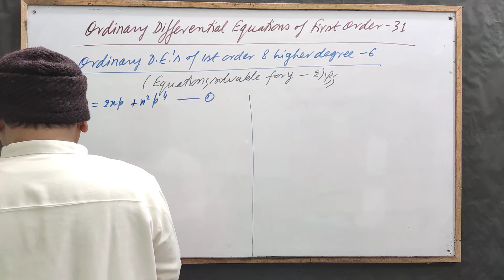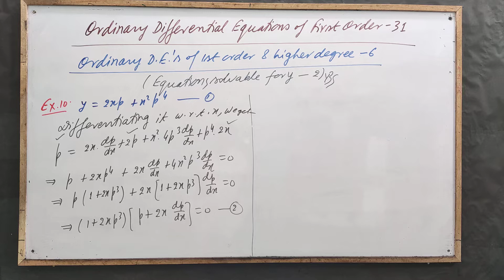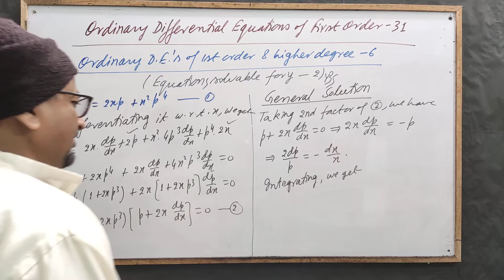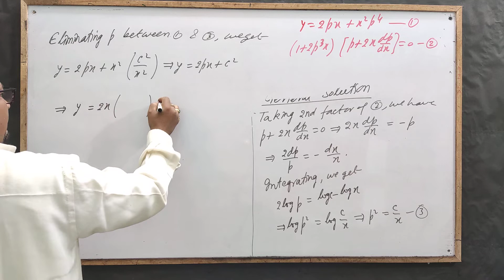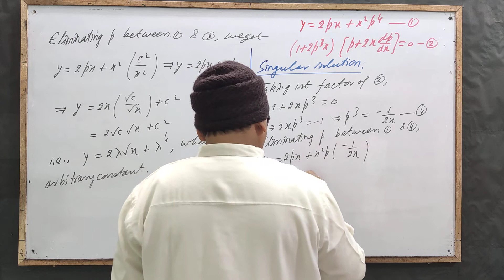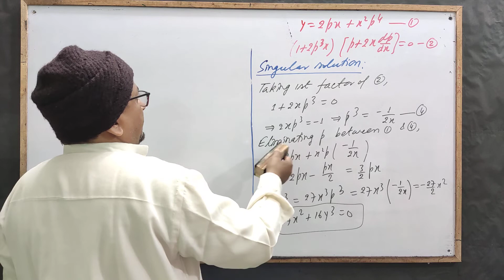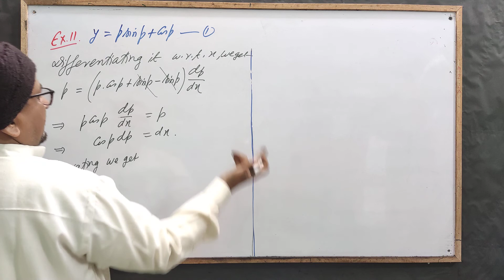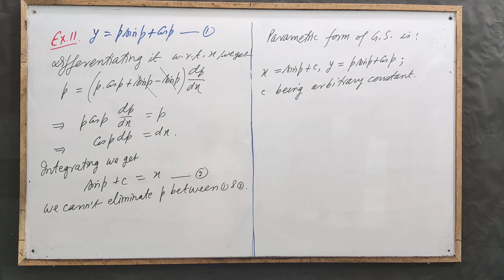Ordinary Differential Equations of1st Order 31[Equations Solvable for y -2]by Yogendra Bahadur Singh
Ordinary Differential Equations of First Order and Higher Degree: Equations Solvable for y(2):: For the Students of BSc and Competitive Exams.